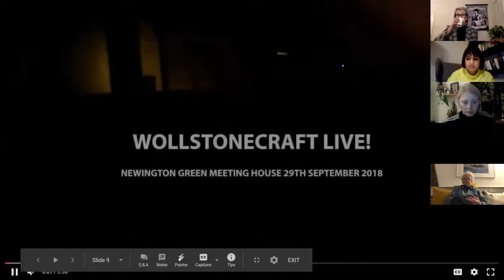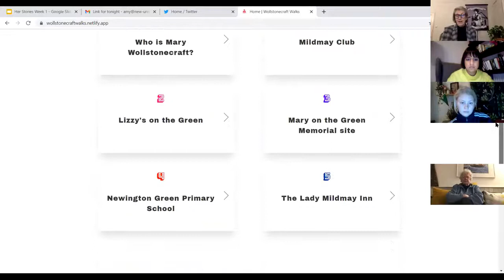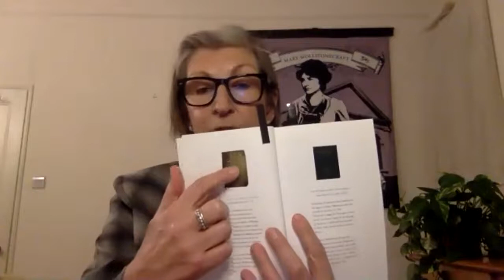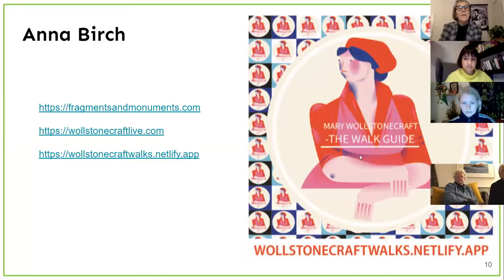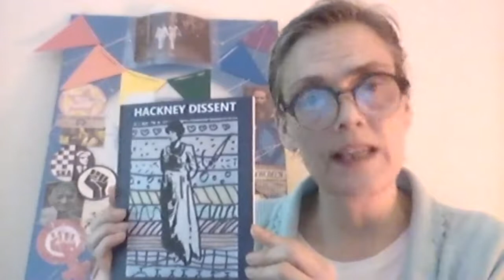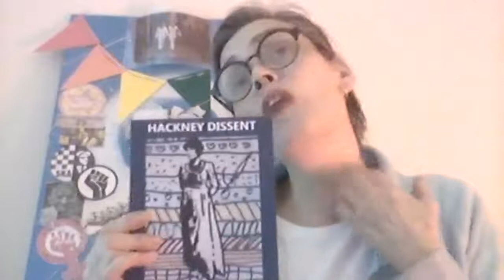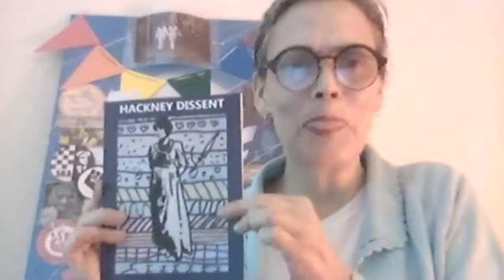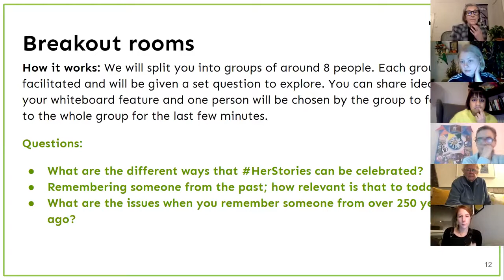Blue Circle of Dissent - Her Stories WOLLSTONECRAFT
The first of a series of online talks called Her Stories by Newington Green Meeting House  which will ask questions such as “why are there so many different types of feminist”, and “how has that happened”?
These two presentations talk about the life and legacy of Mary Wollstonecraft with guests Lil Warren (Unity Arts) and Professor Anna Birch (Fragments & Monuments).